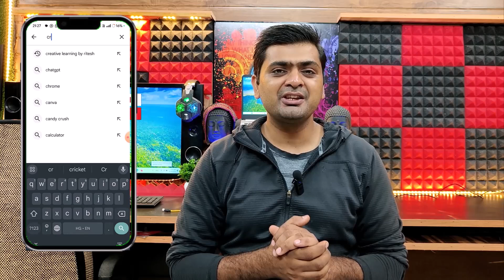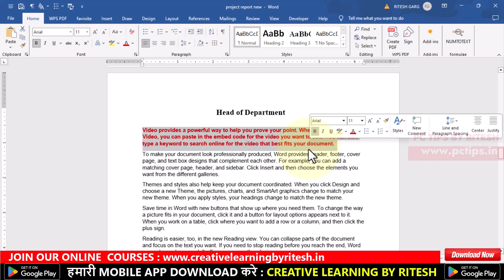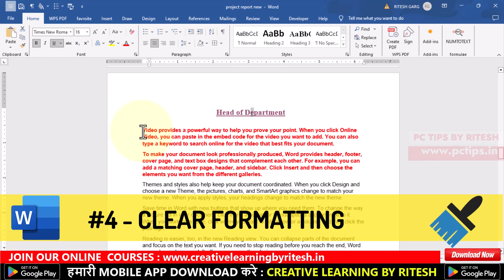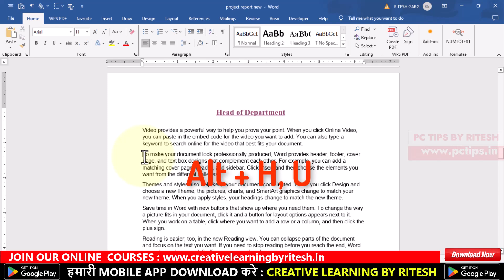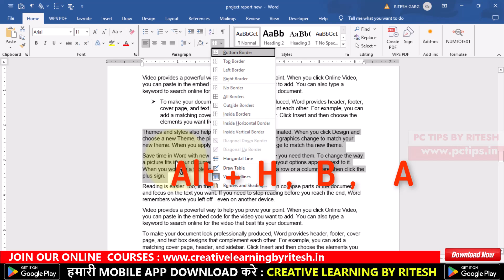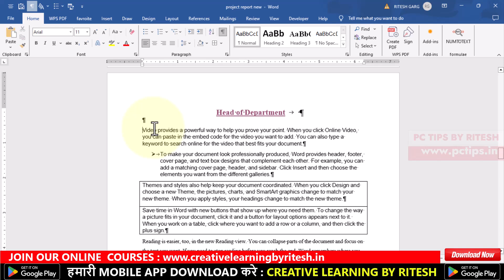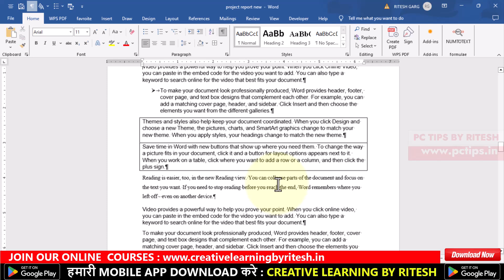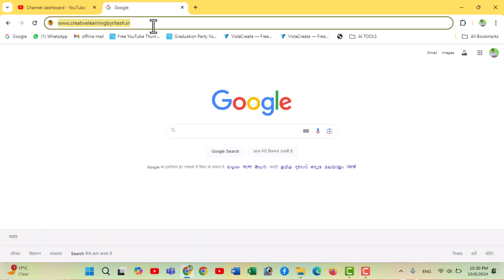ADVANCE MS WORD FORMATTING SHORTCUT KYES || PAGE FORMATTING IN MS WORD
aaj ki video main hum seekehge ki aap ms word main page ki formatting kaise kar sakte hai by using a shortcut key, saari shortcut key advance level ki hai jiski madad se aap ms word main apna kam minto main kar sakte hai jaise ki, ms word main heading ko format kaise kare, hyperlink in ms word, paragraph indentation ms word, ms word page inentation , paragraph settign in ms word ms word letter formatting aur bi bhout kuch .

🔥Our Website (Computer Tips & Tricks in Hindi)🔥